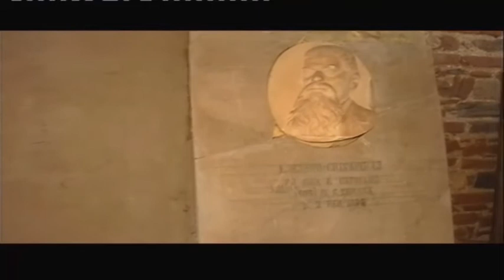Abbazia San Pietro e Paolo D'Agrò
Abbazia dei Santi Pietro e Paolo d’Agrò, un tesoro che pochi conoscono
Tratto dalla Trasmissione Televisiva Fatti Rifatti Storia Cultura Avvenimenti
un programma di e con Franz Riccobono e Giuseppe Altomonte
in onda su Rtp canale 17 -117, 646 e 868

Fatti & Rifatti | Stagione TV 2008/09